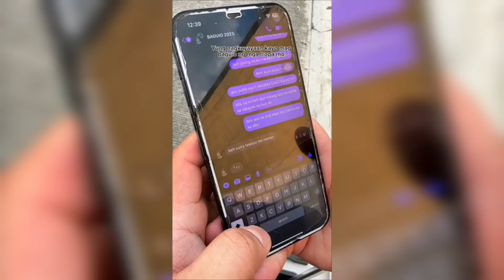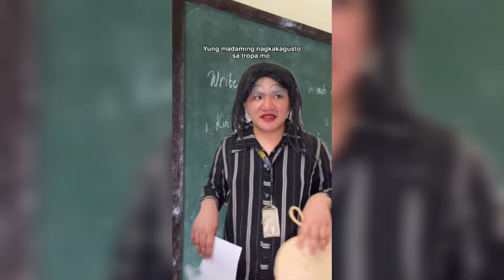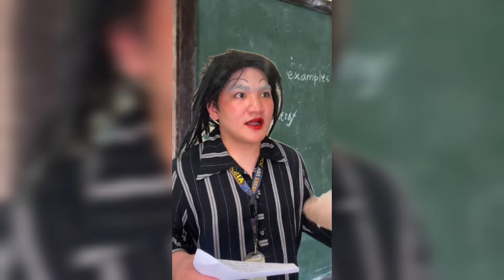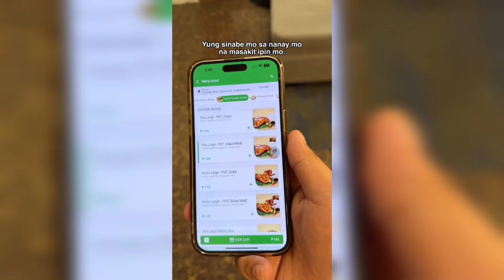Jomar Yee & Jaynelle TikTok Compilation